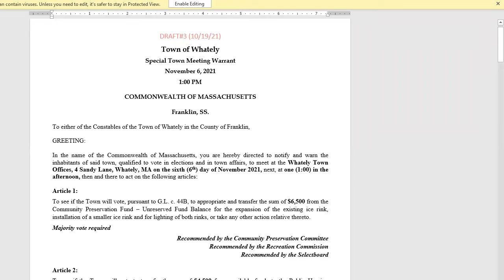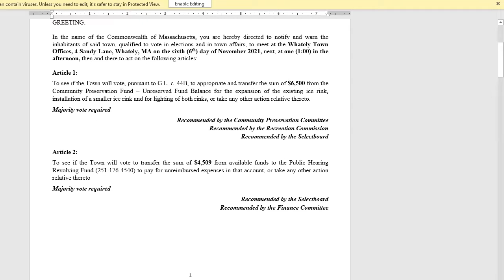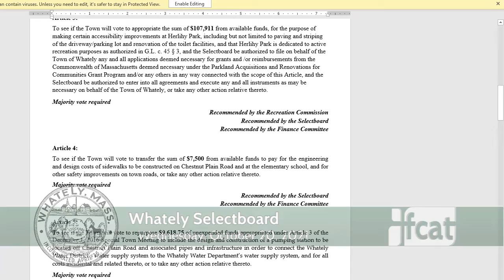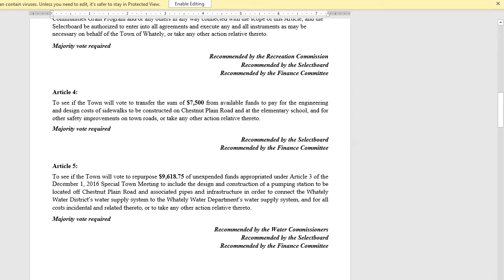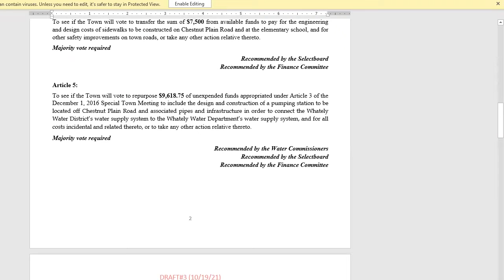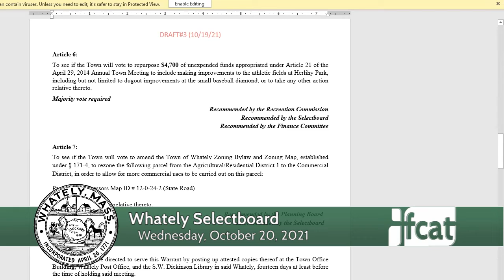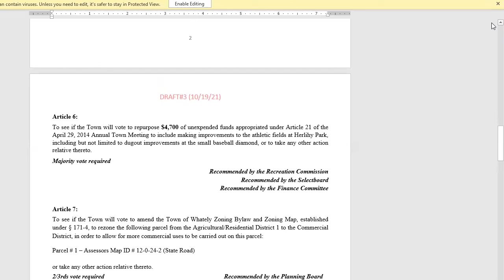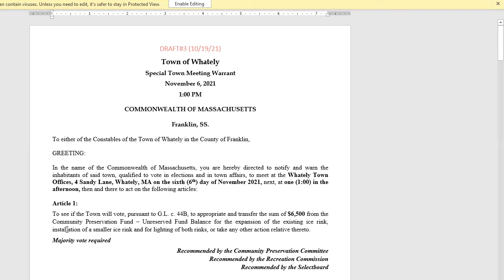Whately Selectboard -- October 19, 2021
A meeting of the Whately Selectboard. Recorded October 20, 2021 via Zoom technology